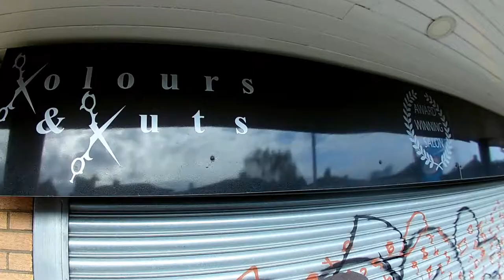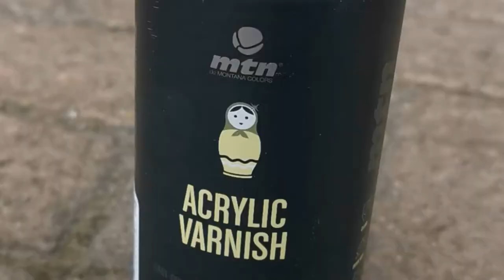Shutter Mural for a Hairdresser Salon | 23M Graphics | 2021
John from Kolours and Kuts wanted to surprise their lovely customers with this eye-catching design on the salon shutter.

Dublin, Ireland